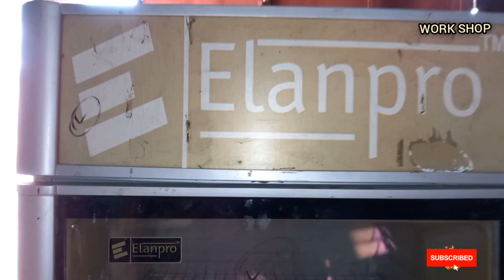visi cooler not cooling/ தமிழ் / visi cooler fan motor repair